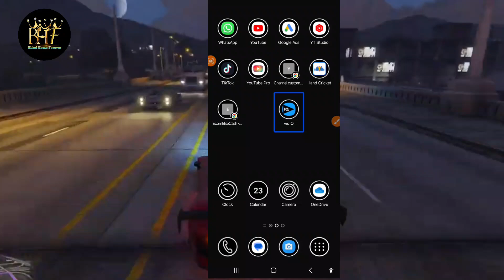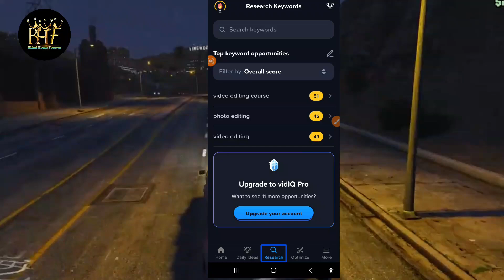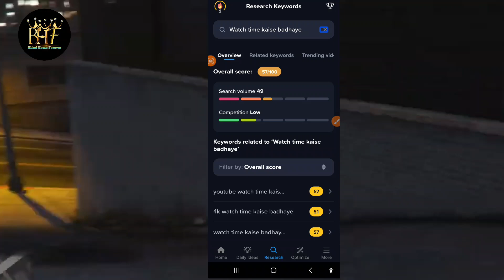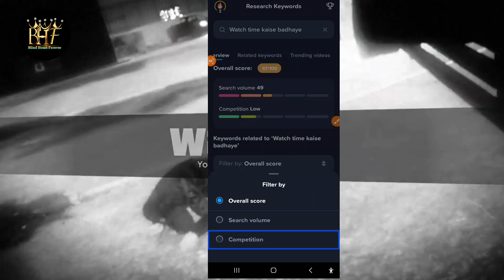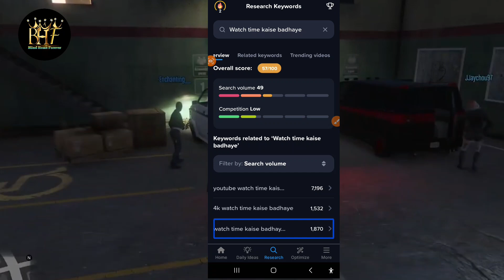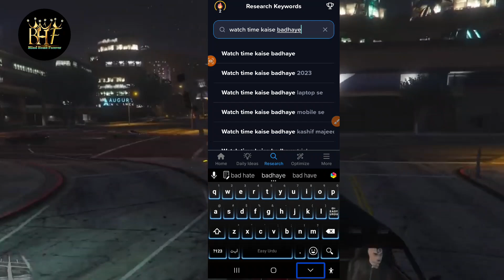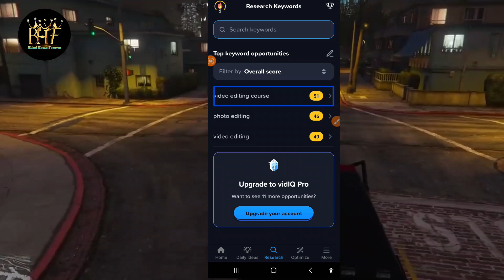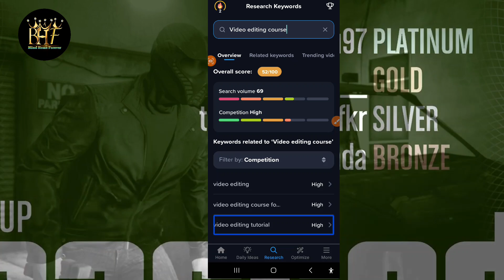vidiq kaise use kare class number 12 youtube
so frends aj kee video maynay bataya hi
video last tuk zarur wach karain like shayr karnay k sath sath apna koi sawal ho to puch saktai hain shukria